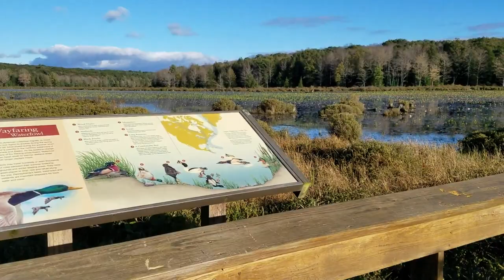Black Moshannon State Park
For our first anniversary, we first stopped at Black Moshannon State Park. We pretty much had the place to ourselves and loved the peace + quiet! The lake was beautiful.

Check back later for our video to Ithaca, New York!